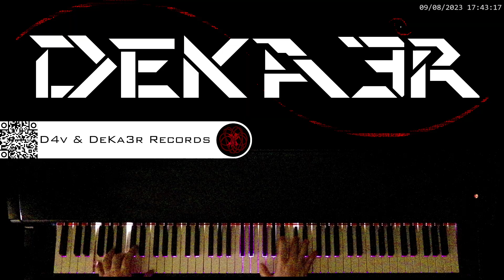🔴 IRL 🎼 COMPOSICION DE MUSICA 🎹 PIANO 🎶 RUNNER 👐 DIGITACION 🤔 ESTUDIO 👐 TUTORIAL